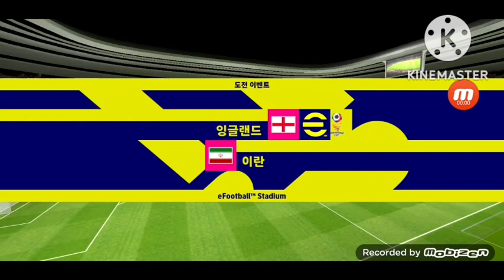[e풋볼 2023] 2022 e풋볼 인터내셔널컵 B조 1차전 잉글랜드 vs 이란